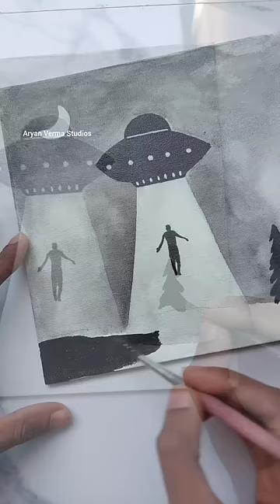Drawing with Magical paint 💫 : tutorial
Materials used
• Glow paint

Magical paint
glow in dark paint
glow in dark painting
radium paint
magic paint